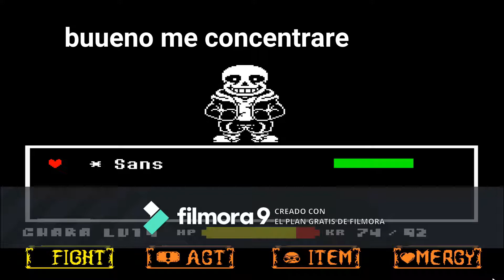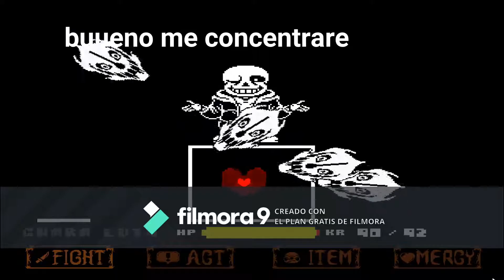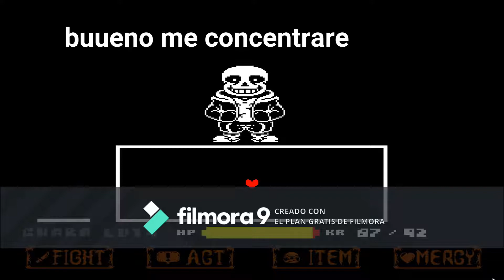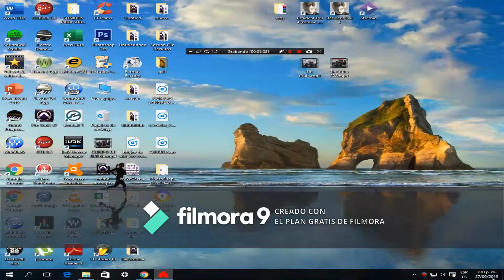Undertale Betrayer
juego avranik
editado YO